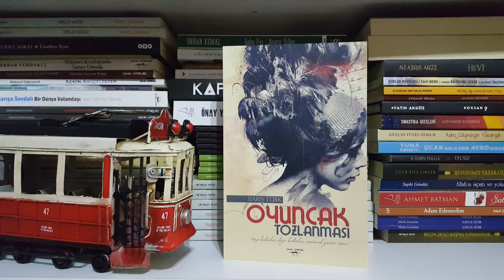Barış Türk Oyuncak Tozlanması Bir Melek